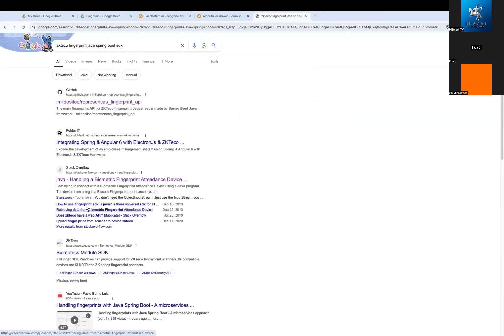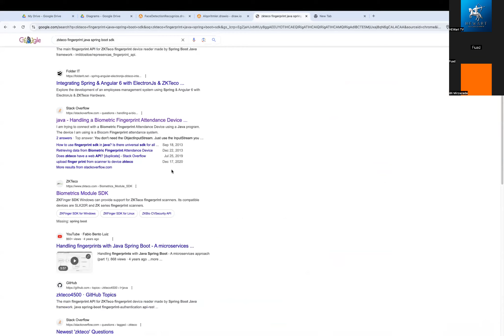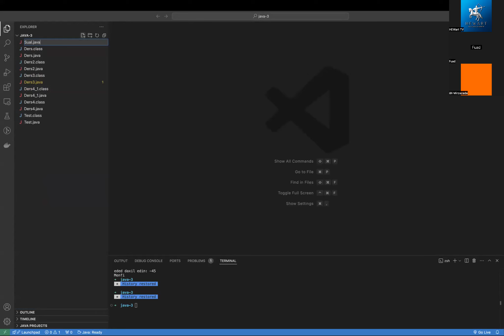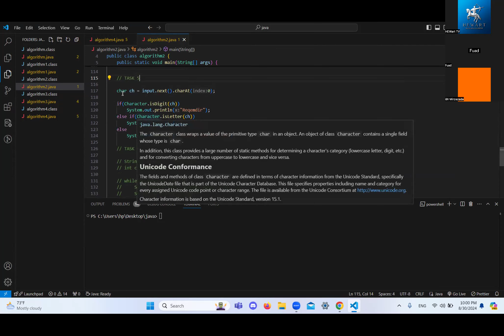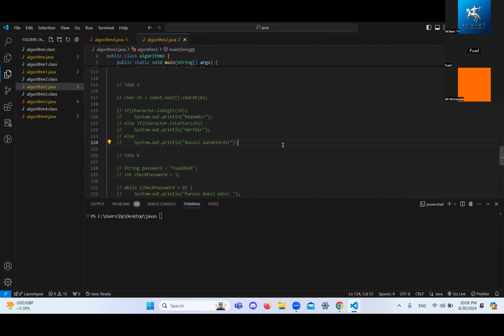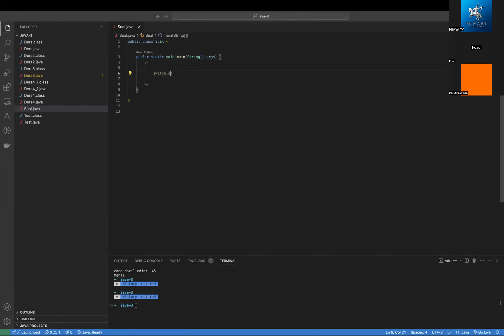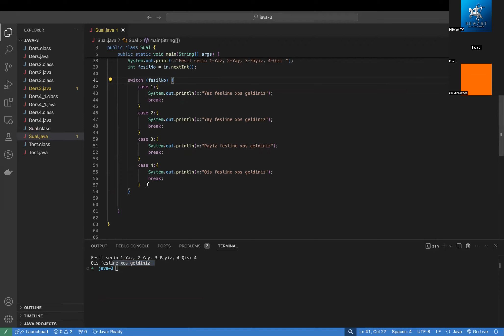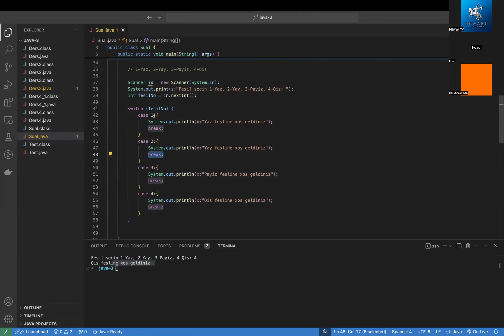Java Proqramlaşdırma: Əsaslardan İrəli Səviyyəyə Kimi Bütün Mövzular (PART: 5.1)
AZ: Bu playlist Java proqramlaşdırma dilini sıfırdan tələblər üçün tam bir bələdçidir. Burada Java-nın əsaslarından inkişaf səviyyələrinə qədər hər şeyi edirik. Playlistdəki dərslər mövzuları əhatə edir: Java-ya Giriş - Java nədir? Necə başlanır? Java quraşdırılması və ilk proqramın yazılması. Əsaslar və Sintaksis - Dəyişənlər, məlumat tipləri, operatorlar, məntiqi və şərti operatorlar. Dövrlər və İdarəetmə Strukturları - If-else, switch-case, for, while, və do-while dövrləri. Metodlar və əyləncələr - Metodların yaradılması, istifadə edilmiş metodlar və rekursiya. OOP (Obyekt Yönümlü Proqramlaşdırma) - Siniflər, obyektlər, konstruktorlar, irəliləmə və polimorfizm. Java Kolleksiyası Çərçivəsi - ArrayList, LinkedList, HashMap, HashSet və kolleksiya idarələri. Fayllarla İşləmə - Faylların oxunması, yazılması, fayl axınları və serializasiya. Xəta İdarəetməsi - Try-catch blokları, istisnalar və xətaların diaqnozu. Java İnteqrasiyaları - JDBC, GUI proqramlaşdırma, şəbəkə proqramlaşdırması və socketlər. İleri Mövzular - Lambda ifadələri, multithreading, Java 8 yenilikləri və daha çox. Hər bir mövzu praktiki nümunələrlə və kod yazma məşqləri ilə proqram təminatı, bu da sizə Java yeniləmədə mütəxəssisliyinizə kömək edəcək. Bu playlist, yeni başlayanlardan təcrübəli proqramçılara qədər hər kəs üçün faydalıdır. Uğurlar! RU: Этот плейлист представляется собой полный gid üçün texn, kto hochet isuchite yazık proqramlaşdırma Java ilə nulya. Здесь мы охватываем всё: от основ до продвинутых тем. Uroki və pleyliste mövzuları oxuyurlar: Java ilə Vvedie - Java-da necə? Как начать? Java və ilk proqramları quraşdırın. Основы и синтаксис - Переменные, типы данных, операторы, logicheskie və uslovnıe operatorları. Циклы и управляющие структуры - If-else, switch-case, циклы for, while i do-while. Методы и функции - Создание методов, связанные методы и рекурсия. OOP (Obъектно-ориентированное программирование) - Klassi, obyektlər, konstruktorlar, nasledovanie və polimorfizm. Java kolleksiyaları - ArrayList, LinkedList, HashMap, HashSet və idarə kolleksiyaları. İşlətmə faylları - Çtение və yazdırma faylov, potoki dannıx və serializasiya. Обработка исключений - Bloki try-catch, isklyucheniya və diaqnostika oshibok. İnteqrasiya Java - JDBC, GUI-proqramlaşdırma, proqramlaşdırma proqramları və sistemlər. Prodvinutыe temy - Lyambda-vyrajeniya, çoxopotochnost, yeni Java 8 və çox başqa digər. Bu mövzu Java-da proqram təminatları ilə bağlı praktiki nümunələr və tətbiqetmələr haqqında danışır. Этот плейлист полезен как для новичков, так и для опытных программистов. Udaçi! EN: Bu pleylist Java proqramlaşdırma dilini sıfırdan öyrənmək istəyənlər üçün hərtərəfli bələdçidir. Burada əsaslardan tutmuş qabaqcıl mövzulara qədər hər şeyi əhatə edirik. Pleylistdəki dərslər aşağıdakı mövzuları əhatə edir: Java-ya giriş - Java nədir? Necə başlamaq lazımdır? Java-nın quraşdırılması və ilk proqramınızın yazılması.Əsaslar və Sintaksis - Dəyişənlər, məlumat növləri, operatorlar, məntiqi və şərti operatorlar. Döngülər və İdarəetmə Strukturları - If-else, switch-case, for, while və do-while dövrələri. Metodlar və funksiyalar - Metodların yaradılması, metodun həddindən artıq yüklənməsi və rekursiya. OOP (Obyekt yönümlü Proqramlaşdırma) - Siniflər, obyektlər, konstruktorlar, irsiyyət və polimorfizm. Java Collections Framework - ArrayList, LinkedList, HashMap, HashSet və kolleksiyanın idarə edilməsi. Fayllarla İş - Faylların oxunması və yazılması, fayl axınları və serializasiya. İstisna ilə işləmə - blokları, istisnaları və səhv diaqnozunu tutmağa cəhd edin. Java İnteqrasiyaları - JDBC, GUI proqramlaşdırması (Swing/JavaFX), şəbəkə proqramlaşdırması və rozetkalar. Qabaqcıl Mövzular - Lambda ifadələri, çox iş parçacığı, Java 8 təkmilləşdirmələri və s. Hər bir mövzu praktik nümunələr və kodlaşdırma məşqləri ilə müşayiət olunur və Java proqramlaşdırması üzrə mütəxəssis olmağa kömək edir. Bu pleylist həm yeni başlayanlar, həm də təcrübəli proqramçılar üçün faydalıdır. Uğurlar!